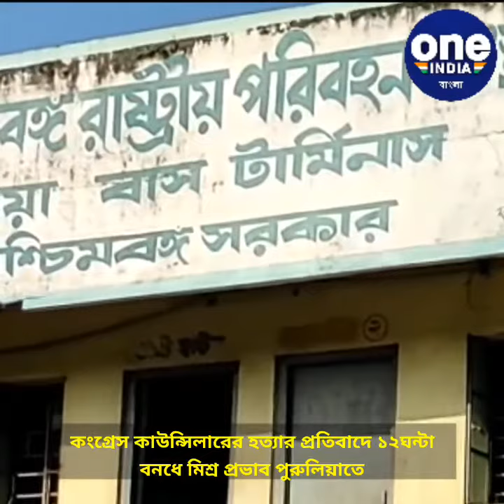কংগ্রেস কাউন্সিলারের হত্যার প্রতিবাদে ১২ঘন্টা বনধে মিশ্র প্রভাব পুরুলিয়াতে |Oneindia Bengali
কংগ্রেস কাউন্সিলারের হত্যার প্রতিবাদে ১২ঘন্টা বনধে মিশ্র প্রভাব পুরুলিয়াতে